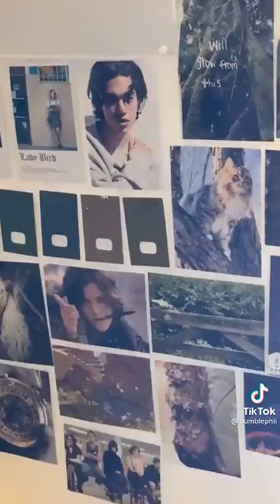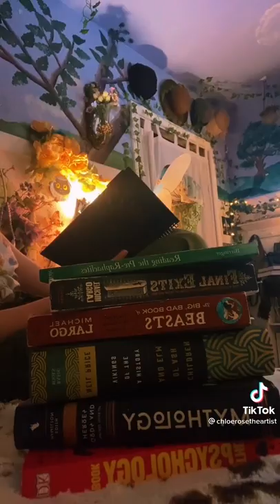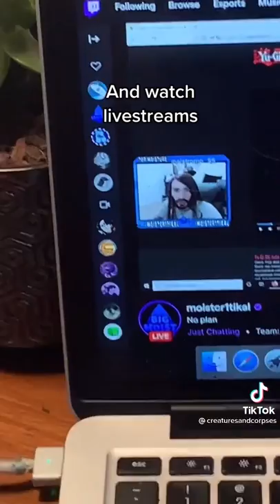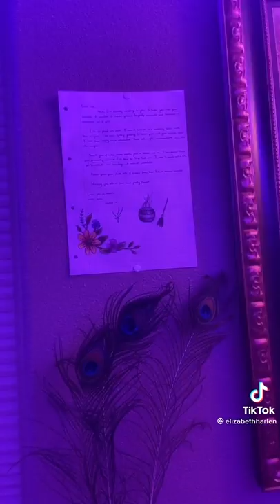Cottagecore 🍄 Room Tour 🍄TikTok Compilation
Here is one of this year fav aesthetics presented with room tours

🎬 Credits:
00:00  bamblephii
00:35 oparise
00:50 cottageorewitch
01:10 chloerosetheartist
01:36 thereseplants
02:08 chloerosetheartist
02:30 isawflowersinyourhair
02:43 _creative_aesthetics
03:10 spellboundsociety
03:24 creaturesandcorpse
04:21 milkxkii
05:00 chloerosetheartist
05:24 elizabethharlen
05:48 marojonamarcelpujon
06:02 goshflower
06:50 marsstrosity
07:27 cottagecorewitch